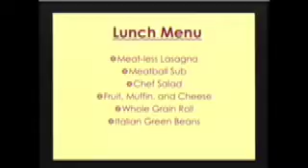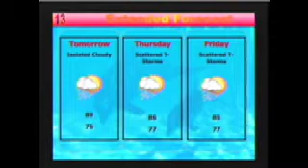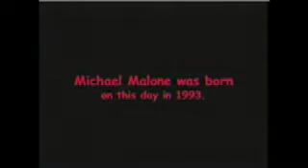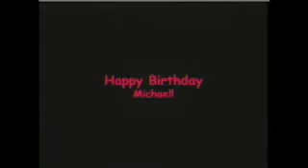Dragons' DEN 10/23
Includes a birthday tribute to Michael Malone.